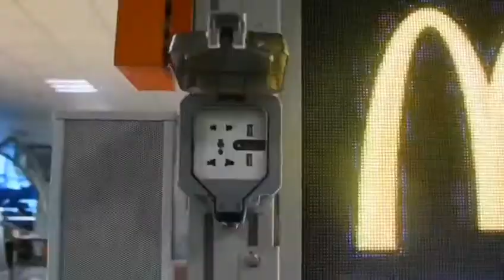LEDbow Smart pole Smart City